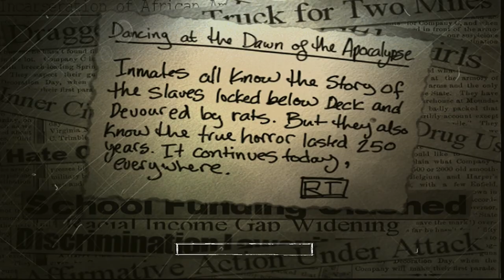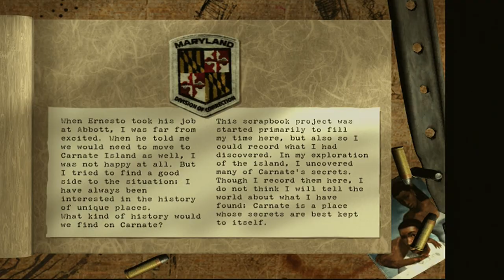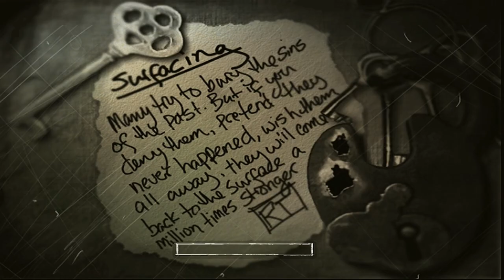The Suffering | OG Xbox | #10 Surfacing